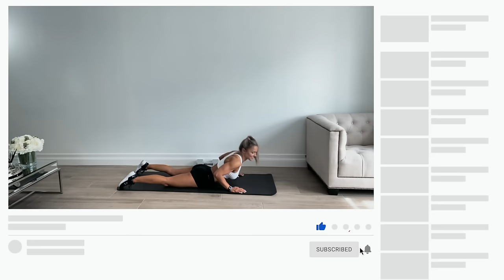30 Min FULL BODY DUMBBELL WORKOUT at Home | Muscle Building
This is a follow along 30 minute full body dumbbell workout that will target every muscle group with compound movement to help you become stronger, build lean muscle, burn energy for hours after completing and basically leave you feeling awesome!!

The exercises are performed for 30 seconds each, 30 seconds rest. The exercises are performed for 3 sets each.

The weight I am using is 15kg x 2 dumbbells for your reference. So yes, as heavy as you have access to and slow paced, controlled and full range of motion. If you have lighter weights than you would prefer, simply perform more reps than me and at a slightly faster pace.

HIGH SQUATS
SUMO DEADLIFT SQUAT
STATIC LUNGE (switch leg everytime)
ROMANIAN DEADLIFT
SHOULDER PRESS (2 or 1 dumbbells)
BENT OVER ROW (switch arm everytime)
CHEST PRESS
PULLOVER

I would just like to point out the following key points to this workout:

● Be sure to switch leg on lunges every set and switch arm on rows every set!

● With the single arm rows, try to stretch upper middle back by taking it slow at bottom to let muscles lengthen then draw elbow up. Switch arm every set!

● I am performing the shoulder press with one dumbbell as well as Sumo deadlift, however if your weights are lighter than you wish, simply perform with both dumbbells!

● Make sure during Romanian deadlifts to keep shoulder blades together, knees slightly bent, push bum back and keep head in line with torso as it lowers!

I hope you all enjoy this strength training and really allow yourself to feel each contraction!

I would consider this strength workout a super workout to progress in weight over time! I would definitely suggest this type of full body workout with dumbbells once a week if you really are wanting to increase muscle, along with bodyweight sessions and isolation sessions as such shoulders, glutes etc. Overtime, aiming to increase reps then move up in weights!💪

And don’t forget.. plank 2 minutes at the end!!🤩

Happy training!!

Cx

My FREE 10 Week EPIC Program

The Equipment I Use from Amazon

▶ Amazon UK
▶ Amazon US

Never Miss a Video or Community Update